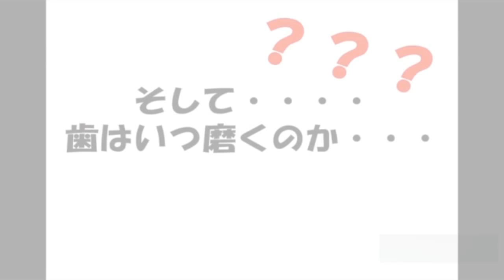【歯科】牛嶋宏幸 の歯周病対応型 歯みがき治療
【驚愕】「今さら誰にも聞けない」情報が…
　　　　　見つかる・知れる・モノになる

私達は、『正しくて価値のある最先端の情報』を、業界第一線で活躍する著名な先生方と共にお届けしています。

全業態で約800タイトルリリースの圧倒的コンテンツ量。創業2007年、10年以上支持されてきた信頼と実績。

■歯科医師のためのスキルアップ・セミナー
歯科医師の先生が抱える不安や悩みを解消し、患者さんのより良い予後を実現していただきたい。「熟練者の卓越した歯科技術を全国の歯科医師へ橋渡し」をコンセプトに2007年より（株）医療情報研究所が運営。

歯内療法、歯周治療、予防歯科、咬合・補綴、顎関節治療、インプラント、義歯、矯正歯科、審美歯科、小児歯科、高齢者・訪問歯科、口腔外科・麻酔、医院経営、スタッフ教育、その他歯科医院でのお困りごと全般を解決する映像教材を制作・販売。

これまでに200を超える歯科医師向け映像教材を制作・提供し、全国14,989名（2020年10月現在）の歯科医師に支持されている。

▼代表的なテーマ
保存修復/歯内療法/歯周治療/咬合・補綴/インプラント/義歯/矯正歯科/審美歯科/予防歯科/小児・高齢者・訪問/口腔外科・麻酔/医院経営/スタッフ教育/歯科全般/顎関節症/歯石/う蝕/虫歯/抜歯/歯周病/銀歯/無痛麻酔

⚠注意
動画の内容によっては、非常に刺激の強い映像が含まれています。閲覧の際に嫌悪感を感じられるようでしたら、すぐさま視聴を止めるようお願いします。

‹歯科医師向け映像教材を販売中↓›

■歯科医師専用・ネット配信セミナー「DentalMovie」

ベーシックからアドバンス、最新技術や経営手法、人材育成やリーダーシップまで、医院を経営する先生の「より良い」を実現するための映像教材をネット配信。
いつでも、どこでも、何度でも。忙しい先生だからこそ、ネット配信でスキマ時間を有効に活用してください。

‹歯科医師のためのスキルアップ・セミナー公式SNS／ポータルサイト›

　　制作中の映像教材情報をいち早くリーク

　　お役立ち情報・新作の映像教材情報が満載

■【Dentist-File】
　　裏話満載！歯科医師インタビューチャンネル
　「不幸な患者さんを生まない」。
　　私たちの理念にご賛同いただいた先生方に、
　　普段なかなか聞けない内容をインタビュー。